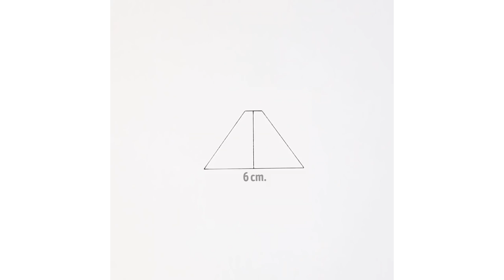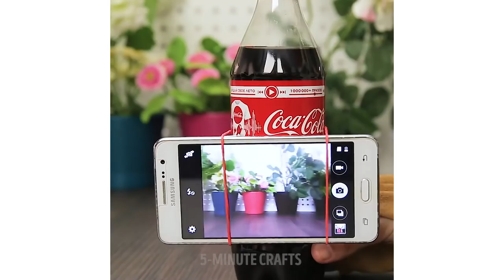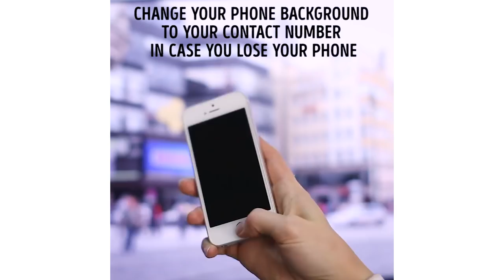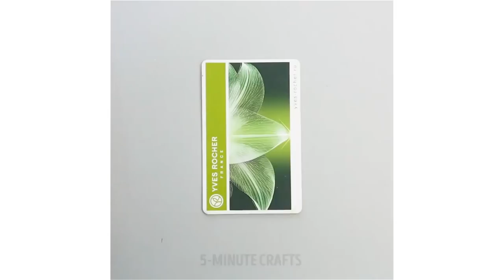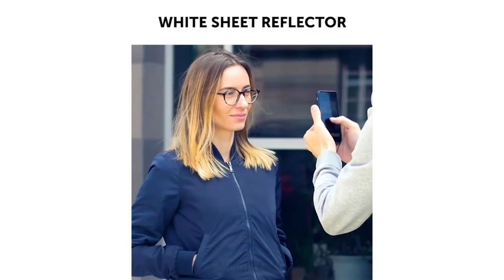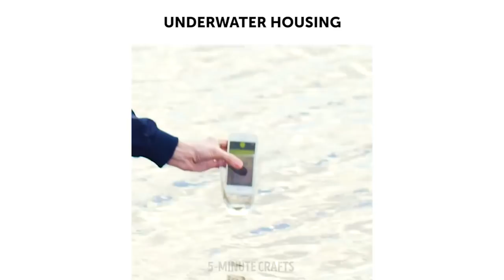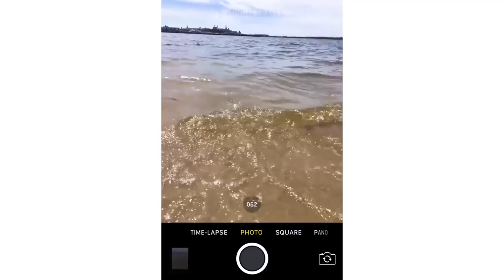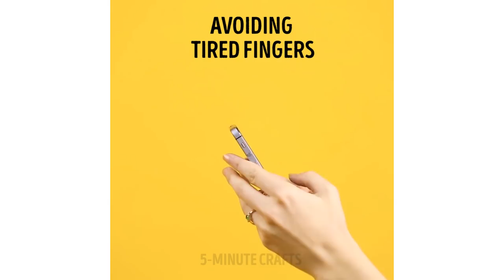19 GENIUS PHONE HACKS EVERYONE SHOULD TRY RIGHT NOW